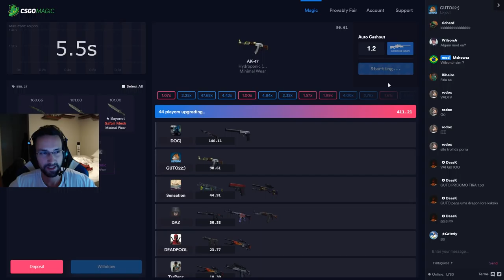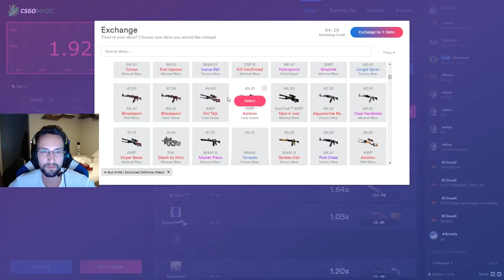QUE OTA ? + 4K INCRÍVEL | DETONA GUTO22